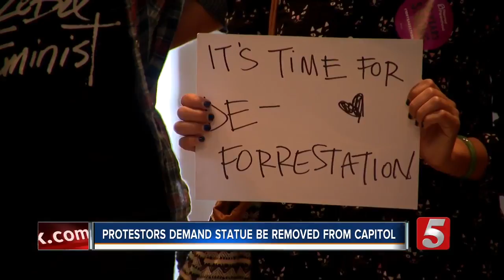Group Demands Removal Of Nathan Bedford Forrest Bust From State Capitol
A group of protesters gathered inside the rotunda of the Tennessee State Capitol to demand the removal of a statue of KKK leader Nathan Bedford Forrest from the building.